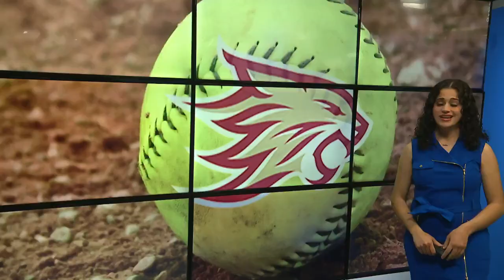Chico State Softball drops doubleheader, series vs. Cal Poly Humboldt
The Wildcats lost a doubleheader to Cal Poly Humboldt 8-6 and 4-1 Tuesday. With the losses, Chico State is now tied with the Lumberjacks at 7th in the CCAA standings.